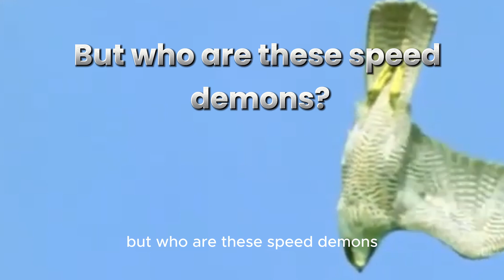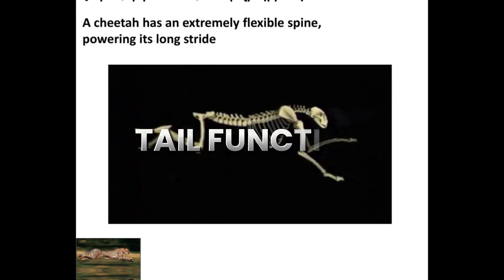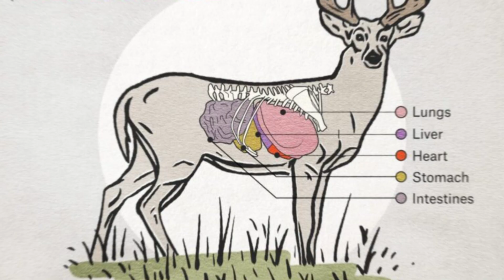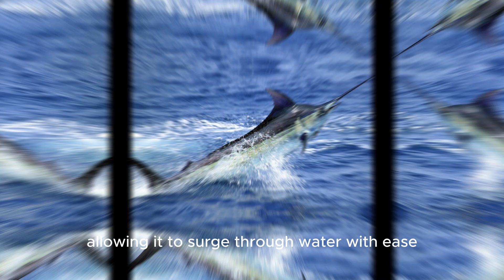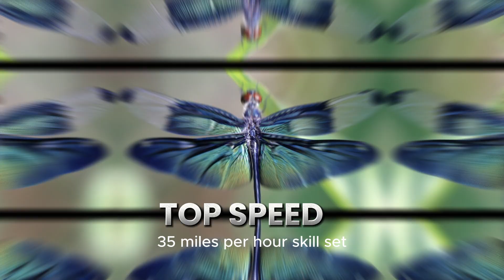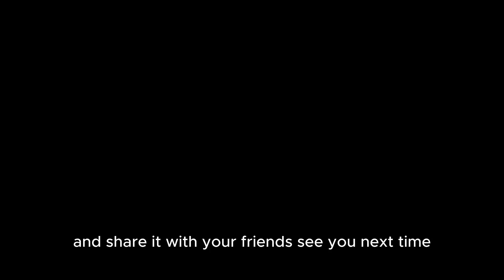The Fastest Animals on Earth: Meet Nature’s Speed Champions!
Prepare to be amazed by the fastest creatures on the planet! From the cheetah’s lightning-fast sprints to the peregrine falcon’s record-breaking dives and the black marlin’s incredible underwater speed, this video takes you on a thrilling journey across land, air, and sea. Discover how these animals achieve their mind-blowing speeds and the adaptations that make them the ultimate champions of nature.

In this video, you’ll learn:

Why cheetahs can run faster than cars in city traffic.
How peregrine falcons reach speeds of over 240 mph in a dive.
The secrets behind the black marlin’s ability to cut through water like a torpedo.
Which insects and reptiles hold their own in the race for speed.
Don’t miss this exciting exploration of nature’s speed demons!

Chapters:
- Introduction
- The Fastest on Land
- The Kings of the Sky
- Speed in the Water
- Legends in Insects and Reptiles
- Conclusion